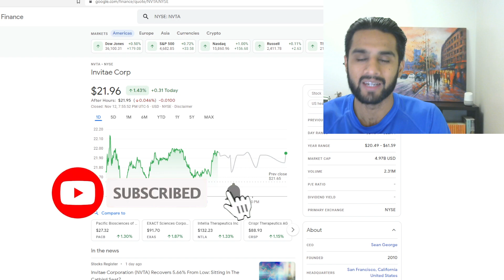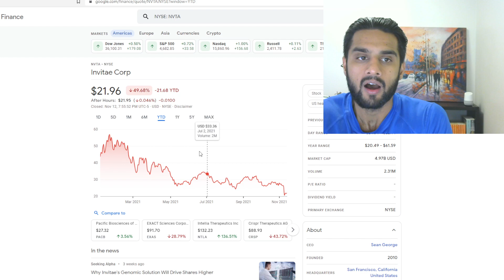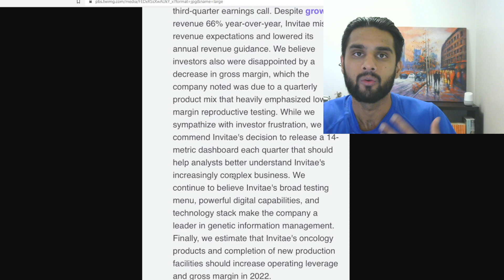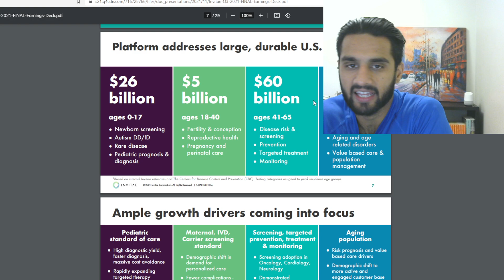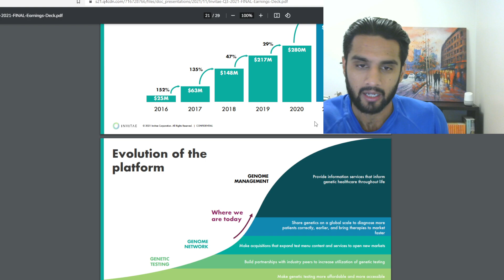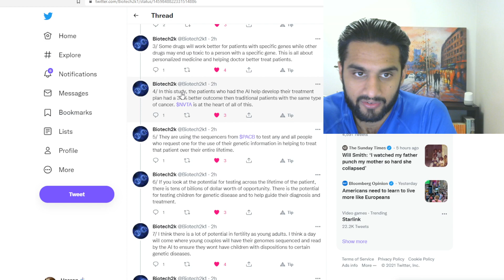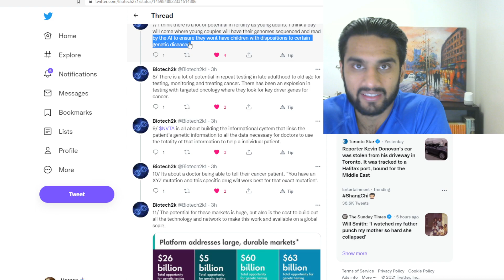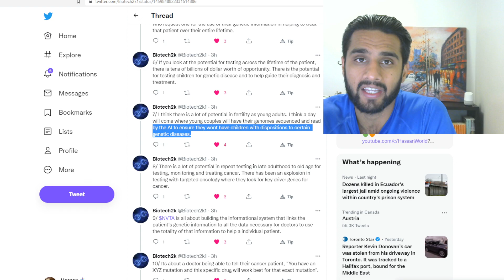Invitae Hidden Opportunity For All? Dive Deep Into The Company. (Ep. 194)